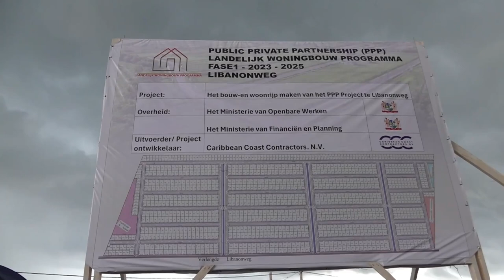08 10 2024 UITGEGEVEN PERCELEN WORDEN